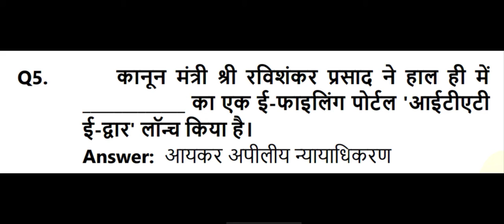current affairs daily gk questions